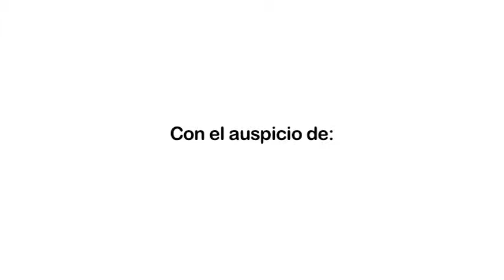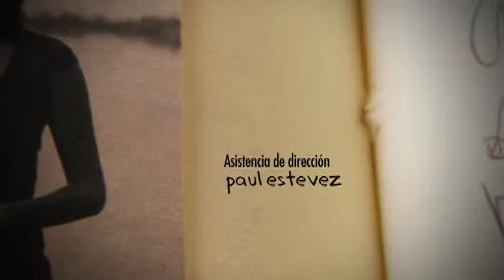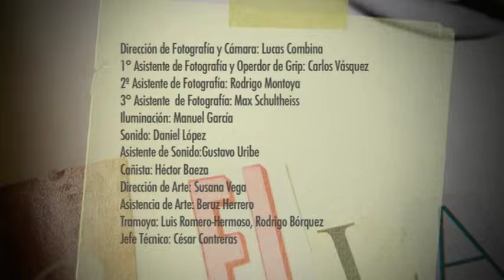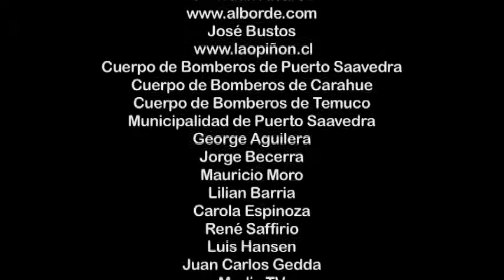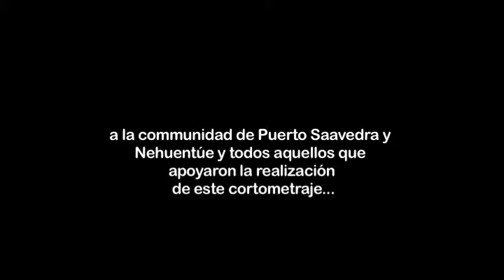Atrás de la ventana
Cortometraje. Atrás de la Ventana es una Road Movie que cuenta la historia de Constanza, una joven poeta que camina hasta el final de la ciudad, y Francisca, una mujer que detiene su viaje hacia la costa para fotografiarla. Dos habitantes de una cuidad sin atractivos ni esperanzas, que se encuentran por casualidad y emprender un viaje hacia el mar en busca de nuevos sueños.

DIRECCIÓN Sebastián Arriagada